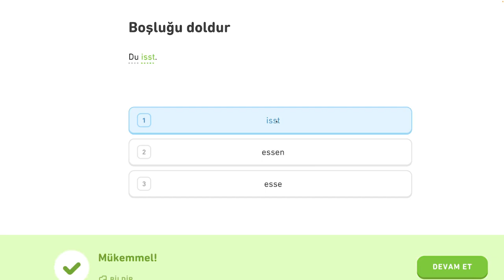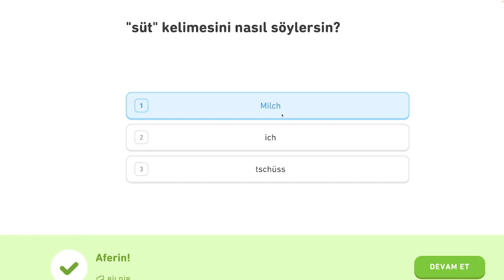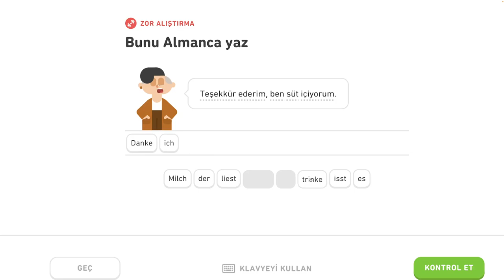🇩🇪 2. Rozhovor o jedle 1/6 - Nemecky s Yetim